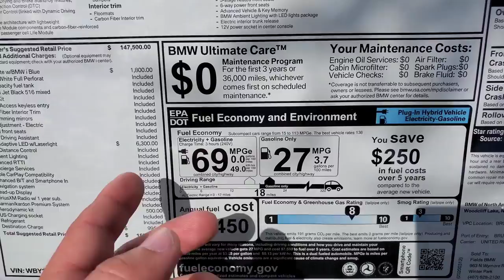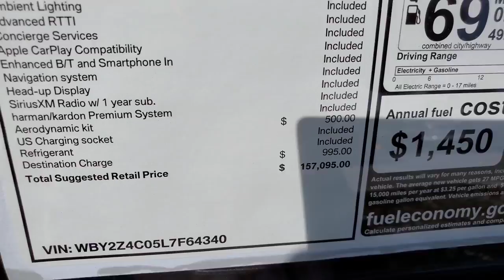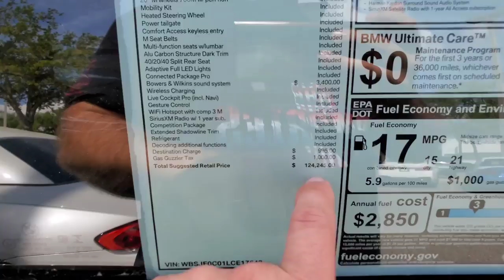BMW i8 2020 nos Estados Unidos